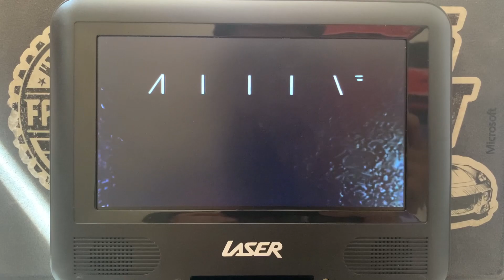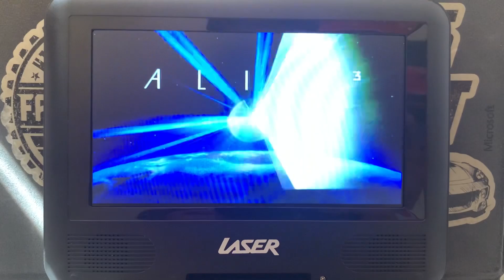Aliens 3 (1992) Trailer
A Special Feature from Aliens 3 1992 DVD Australia

Ripley crash-lands on Fiorina 161, a bleak wasteland inhabited by former inmates of a maximum security prison, but an Alien was aboard her craft... and the body count begins to mount.